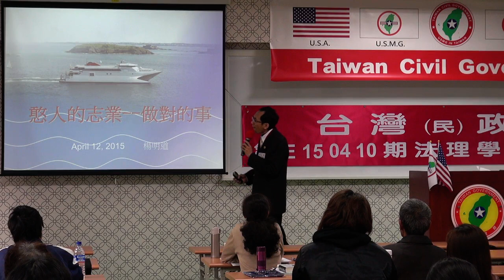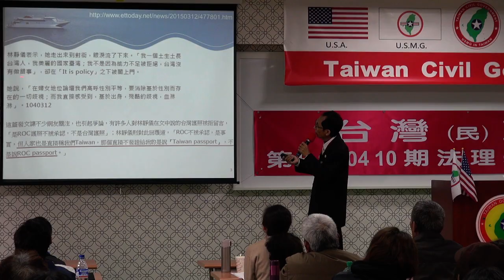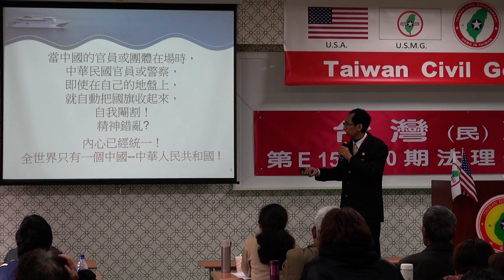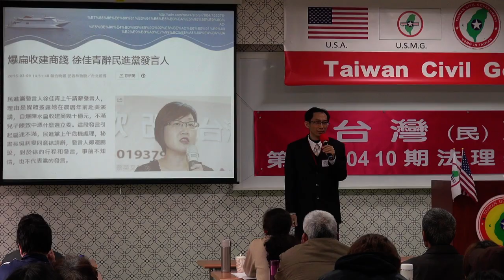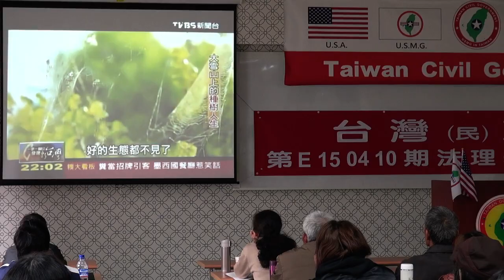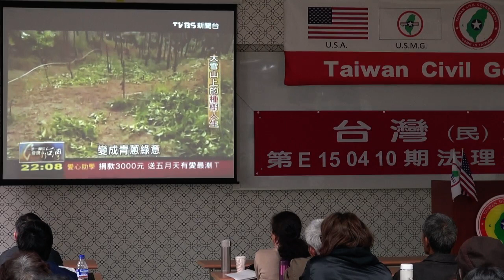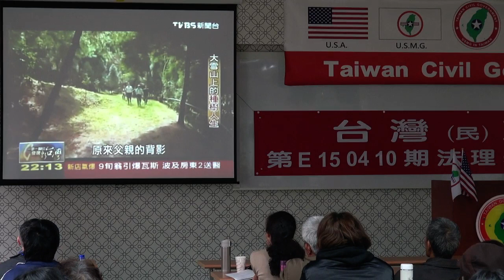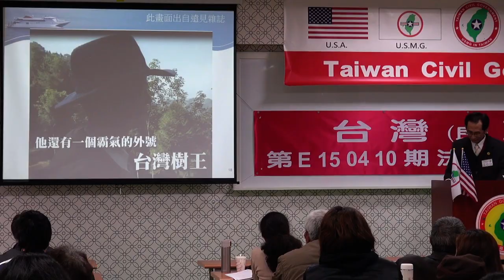150412-9a-憨人的志業-做對的事情-楊明道-台灣民政府第E150410期法理學院初級班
150412-9a-憨人的志業-做對的事情-楊明道-台灣民政府第E150410期法理學院初級班